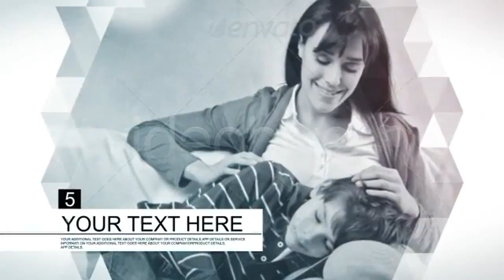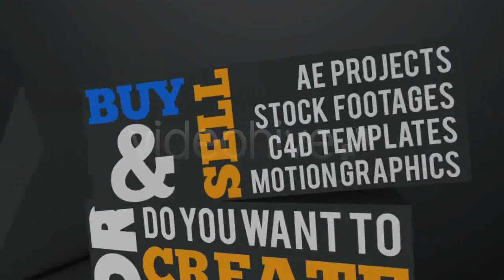Elegant Memories - After Effects Template | Mega Pack +10 items